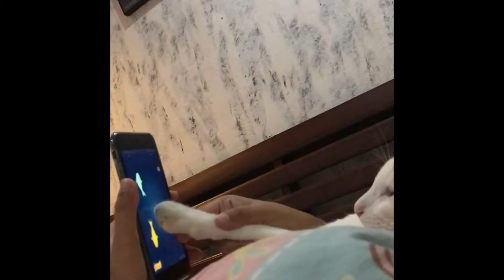Cat’s playing the fishing game